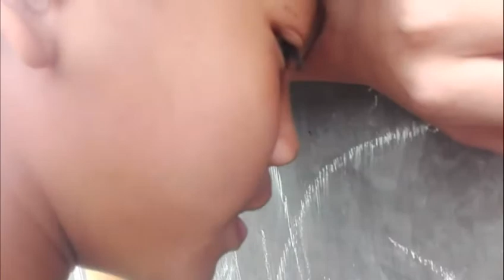Bam-Sak | Jr. Execution